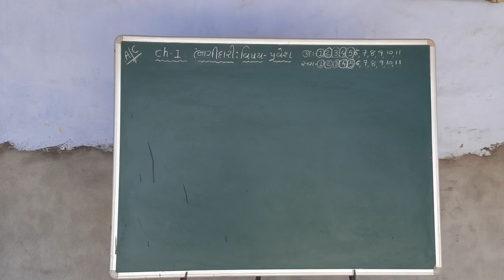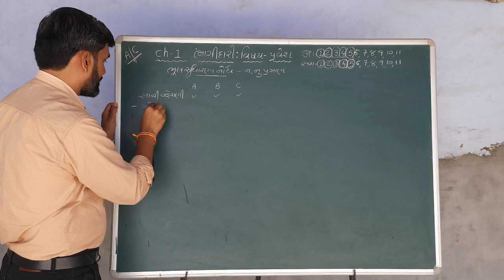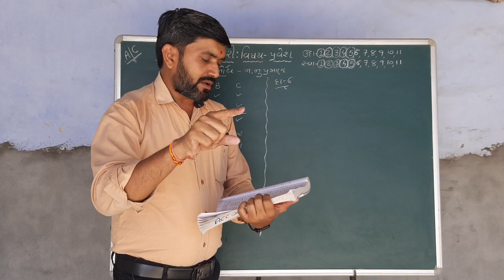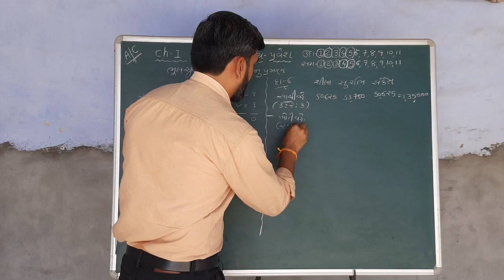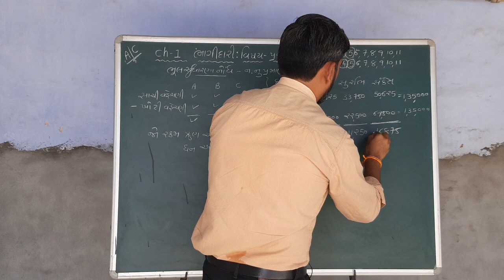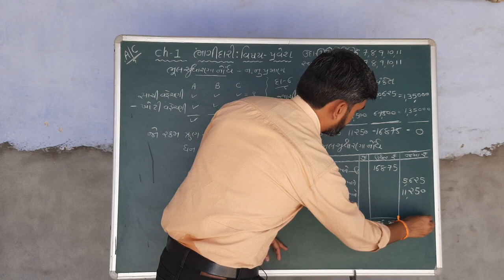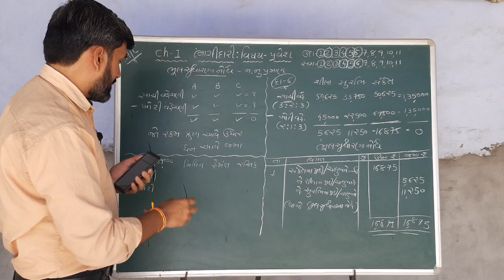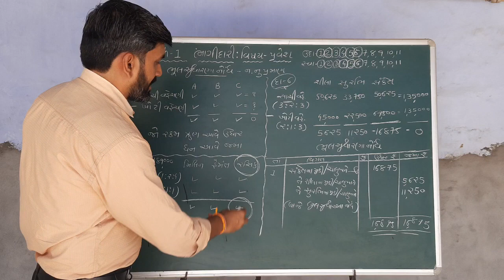07 ભાગીદારી વિષય પ્રવેશ Account Chapter1 ભૂલસુધારણા નોંધ પ્રમાણમાં ભૂલ